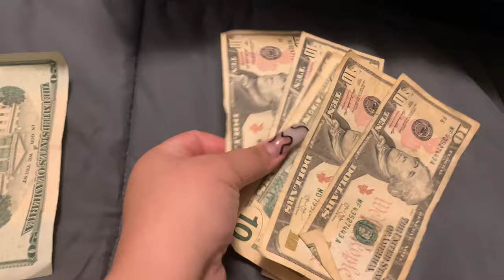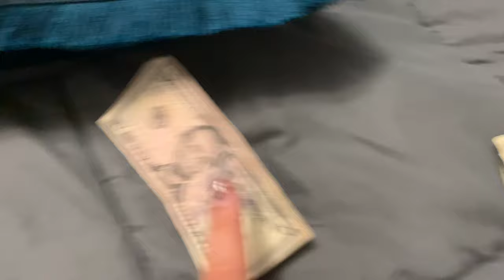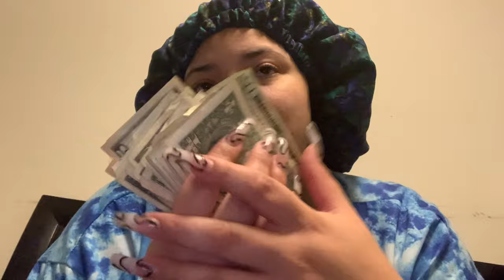first day at work as a bottle girl / cocktail waitress in philly + money count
Recorded on canon mark ii